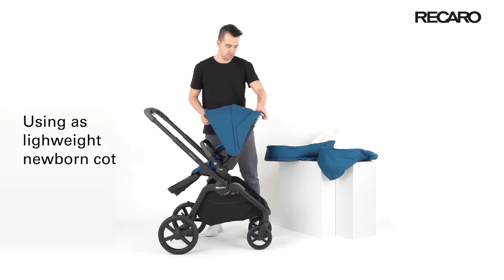RECARO Celona Tutorial Video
Celona is our ingenious comfort stroller and perfect travel companion for every journey. In this tutorial video RECARO shows you how use the Celona as a Travel System with Seat Unit, Carry Cot, Infant Carrier and Light Cot:

0:10 Assembly of the frame
0:47 Assembly of the Sadena/Celona Seat Unit
01:14 Attaching the included Seat Unit Rain Cover
01:45 Assembly of the Sadena/Celona Carry Cot
03:10 Attaching the included Carry Cot Rain Cover
03:55 Folding and unfolding
05:30 Strapping in the child and adjusting to the body size
06:18 Adjusting the backrest and leg rest
06:35 Switching the direction of travel
06:52 Adjusting the sun canopy
07:16 Attaching and locking the wheels
08:05 Usage as a Travel System with RECARO infant carriers
09:05 Travel System with Sadena/Celona Carry Cot
10:00 Travel System with Sadena/Celona Light Cot

Category:
max. 22 kg
Birth - 4 years

Features:
- Versatile Travel System
- Usage from birth
- Sitting position in table height
- One-hand folding mechanism